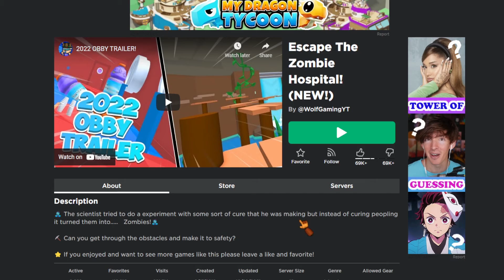ROBLOX: ESCAPE THE ZOMBIE HOSPITAL OBBY!! |UPDATE| EASY OBBY!!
📝ABOUT ME
Hey guys Tw1st3d10 here
I play mostly everything to ROBLOX,GRANNY, DARK DECEPTION, even random games to one of your favourite games. But in this channel you can find family friendly gaming with me and friends and even you.
Also follow me on 💙twitter where I tweet about my reason videos and can get to chat with you guys.